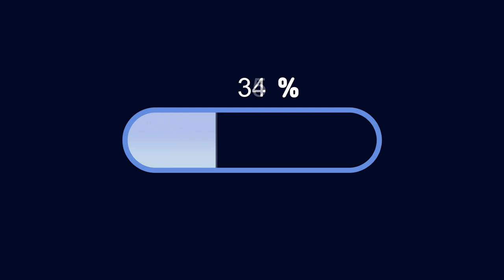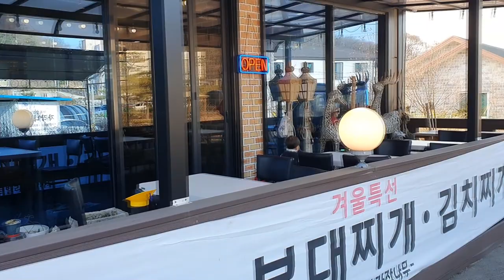[국제커플] 카페를 1시간 반동안 찾았는데..